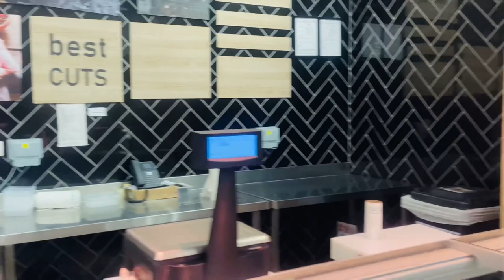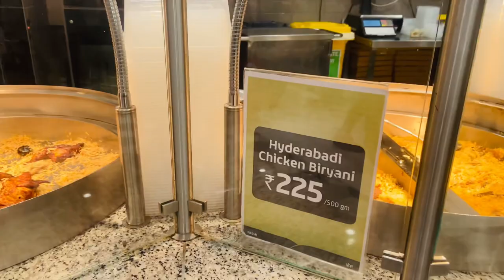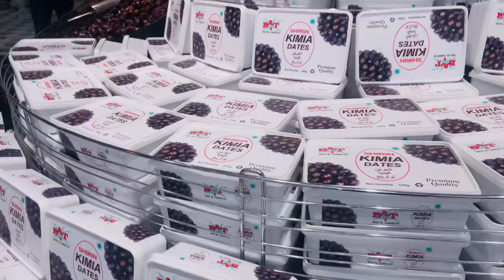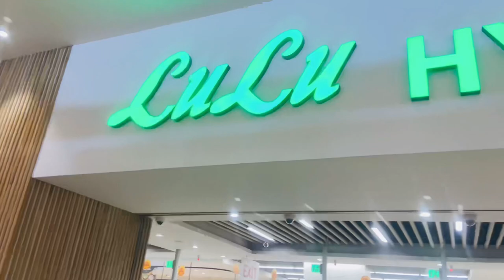Lulu Hyper Market Lucknow 2024 | New Crockery & Food Section Explored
I’m A YouTube Vlogger

@Nadeem Suhana vlogs .

Lulu hyper market Lucknow
Lulu mall hyper market
Hyper market Lucknow
Lucknow market
Explore lulu hyper market
Hyper market
Lulu mall
Shopping hyper market
Lulu mall vlog
Hyper market vlog
Hyper market lulu mall vlog
Nadeem Suhana
Suhana
Nadeem
Lucknow family vlog
Indian vlogs
Indian vlogger
Vlogs
YouTube vlogs
YouTube vlogging videos
YouTube video
Saba Ibraheem
Saurav Joshi
Ankush Saxena
Ducky bhai
Sistrology